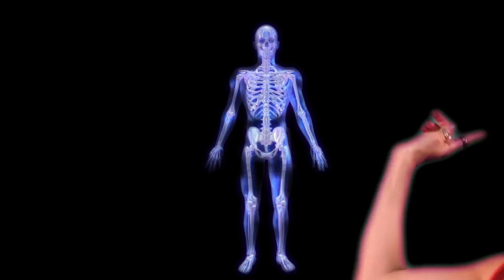Earthstar Continuum 2 (7/7) Osmunda of Fallopia "Touch A Human"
Earthstar Continuum Episode 2 - Scene 7 of 7

The musical finale of Earthstar Continuum Episode 2 - Osmunda of Fallopia introduces the other beings in the Universe to the people of Earth.